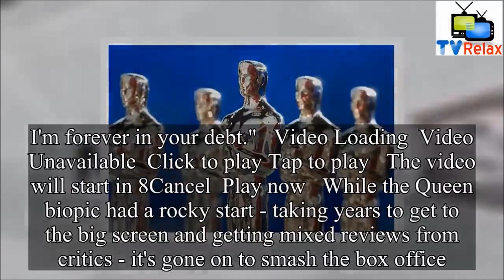Oscars 2019 Fall Off Stage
Bohemian Rhapsody actor Rami Malek fell offstage just after accepting his Best Actor award at the Oscars. Paramedics rushed to the 37-year-old's side after he tumbled off stage after receiving the gong.  He was put in a stage-side seat to be seen by two paramedics with medical equipment. It isn't clear what caused the fall but he was forced to lay his gong down on the stage before being pulled onto nearby seats by a suited security guard.  But Rami appeared fine making a joke face after the slip before returning to the audience. Just before he took the tumble the Bohemian Rhapsody actor made an emotional award acceptance speech.